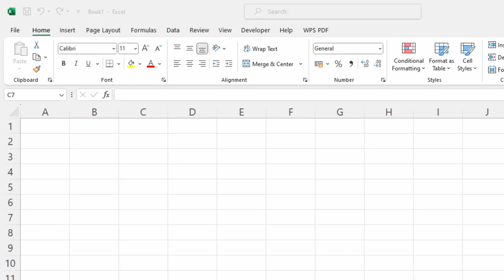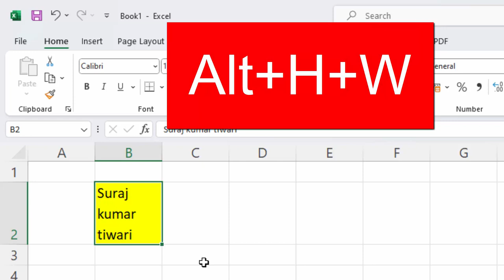Short cut key in Ms Excel in hindi@COMPUTEREXCELSOLUTION